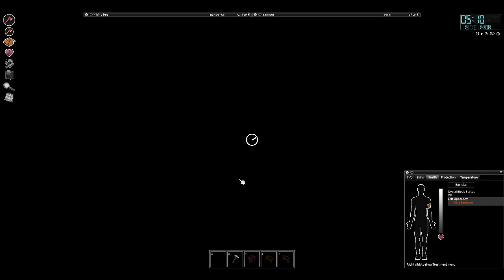Project Zomboid: House Looting - Ep. 13-3 Let's Play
I looted houses and checked my plants mostly in this episode.

City: Rosewood